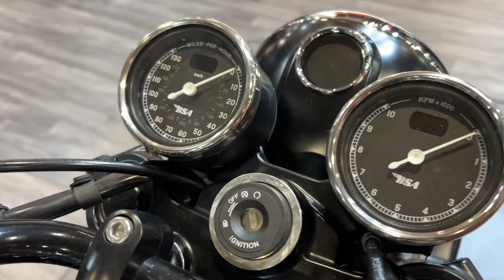2024 BSA Gold Star Shadow Black | Close up Look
Sorry bout the lack background track, as YouTube blocked this video due to copyright from the music being played on the BSA stand.

Hope you like the video and the close up look at the BSA

An iconic motorcycle brand, redefined to reclaim its glory in the current times, the new BSA Gold Star shadow black is a befitting evolution of their colourways.

The new BSA Gold Star inherits the soul of its forerunners and combines it with modern technology to deliver an authentic and reliable BSA riding experience. This modern classic is powered by a 652cc single-cylinder engine – a tribute to the original model.